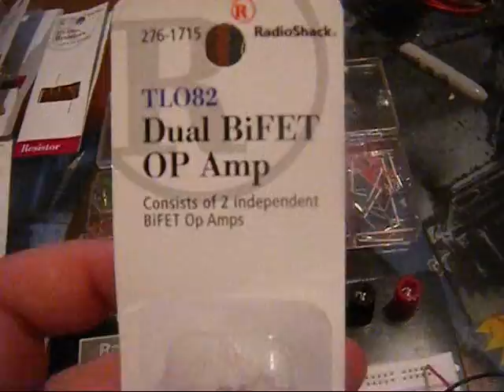LED Timer with 556 timer IC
Just some tinkering. Prototyping this for a bigger project I'm thinking up. And yes, my jumper work is messy.